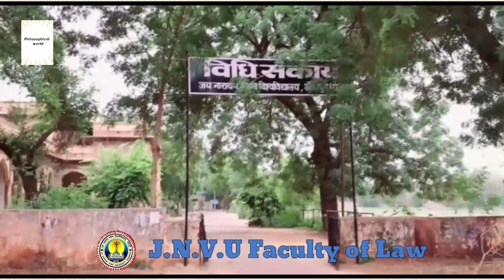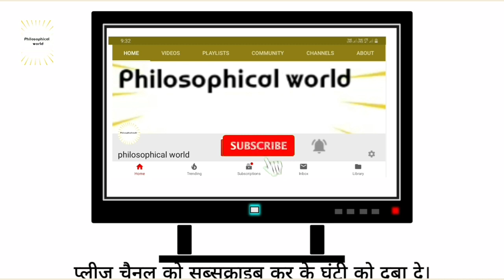JNVU old campus jodhpur full vlog By Raaj Rathore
यह वीडियो राजस्थान की जय नारायण व्यास विश्वविद्यालय जोधपुर के ओल्ड कैंपस का है, यह विश्वविद्यालय राजस्थान के विख्यात विश्वविद्यालय में से एक है ईसी विश्वविद्यालय से भारत और जोधपुर की नामीगिरामी हस्तियों ने   पढ़ाई की है।
चाहिए आज आपको दिखाते है इस विश्वविद्यालय का हर एक डिपार्टमेंट।
आशा करता हूं यह वीडियो आपको पसन्द आएगा।